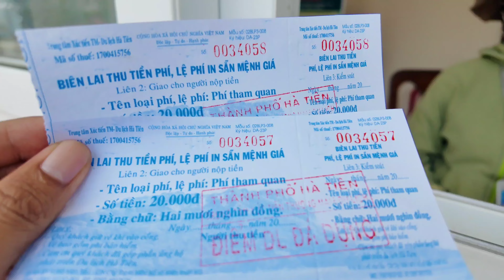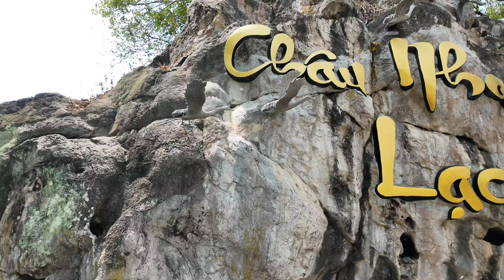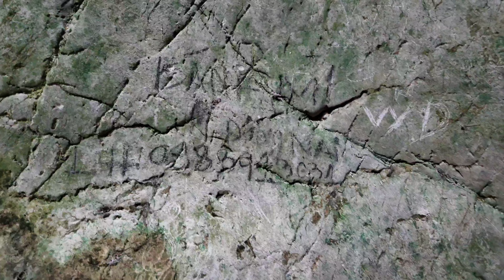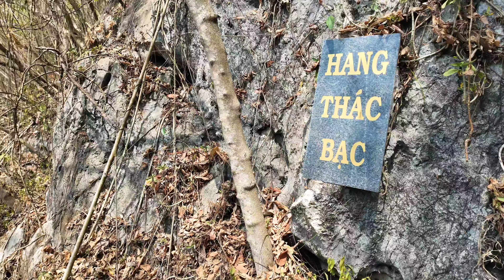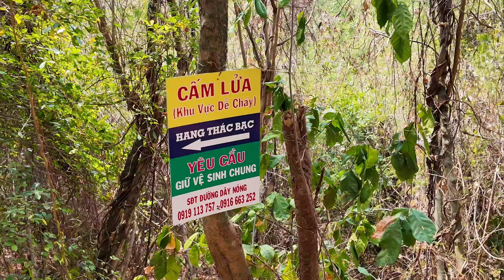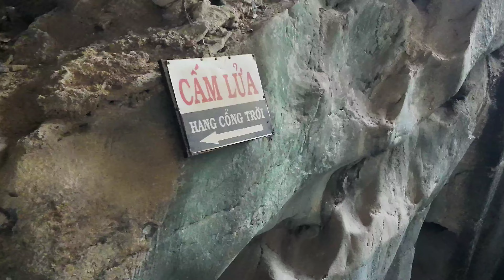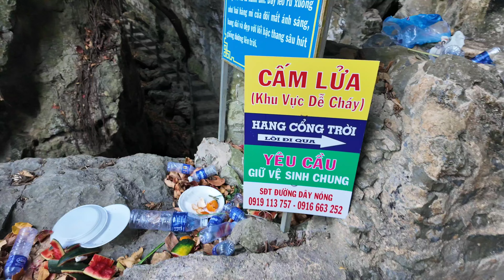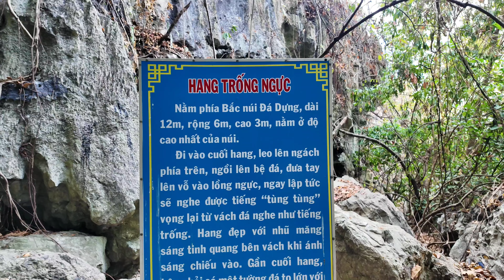Tham quan hang động Núi Đá Dựng - Hà Tiên có gì hấp dẫn?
Tham quan hang động Núi Đá Dựng - Hà Tiên có gì hấp dân? | Visiting Da Dung Mountain Cave, Vietnam.

Núi Đá Dựng ở Hà Tiên, Kiên Giang là ngọn núi cao 100m với hệ thống hang động lên đến 14 hang. Đây là một điểm tham quan lý tưởng khi bạn đến với Hà Tiên.

Da Dung Mountain in Ha Tien, Kien Giang, is a 100m high mountain with a cave system comprising up to 14 caves. It's an ideal tourist destination when you visit Ha Tien, Vietnam.